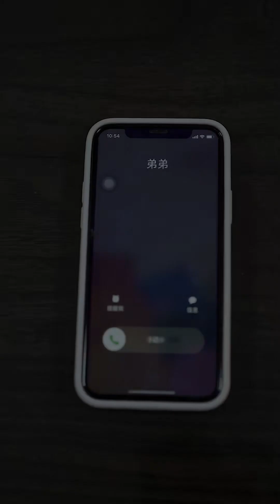公司财务给保洁大姐少发两天工资，大姐心神不宁如何好好工作，发现问题就要及时改正！【苏小畅】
大家好我是【苏小畅】
YouTube唯一官方授权账号
一名正能量连续剧原创作者
每天都会在YouTube和大家见面
朝着太阳生长，做一个温暖的人
不卑不亢，清澈善良
喜欢的小伙伴可以帮忙点一下订阅🔔